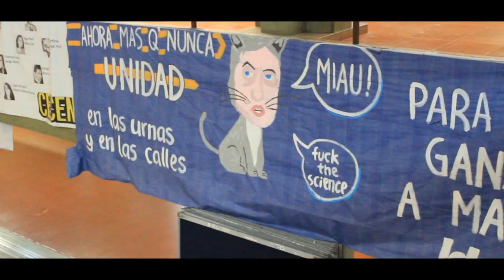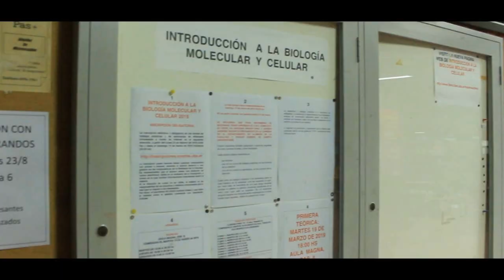Facultad de Ciencias Exactas y Naturales - UBA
Recorriendo el Pabellón 2 de la Facultad de Ciencias Exactas y Naturales de la Universidad de Buenos Aires, ubicado en el predio de Ciudad Universitaria en el barrio de Nuñez